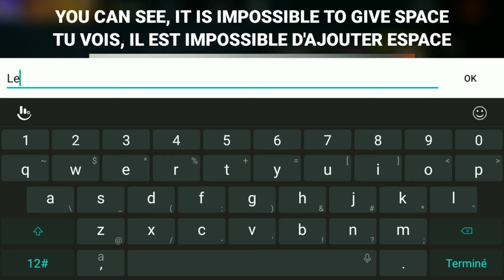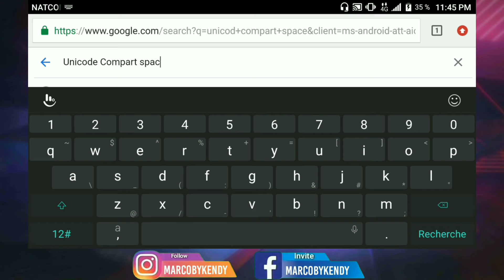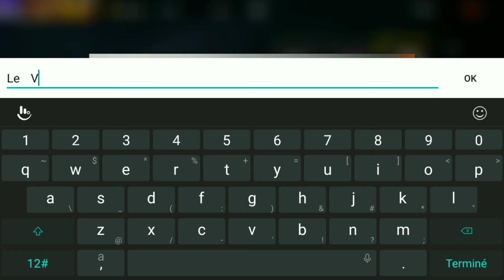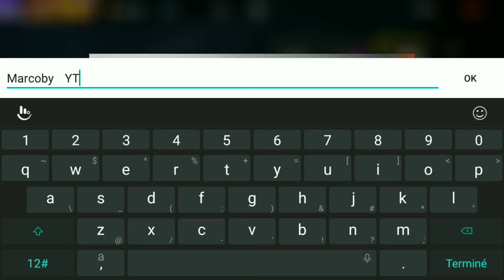How to Change Name like a Pro in Free Fire | Create FF Name with Space | FF Nickname Pro [2022]